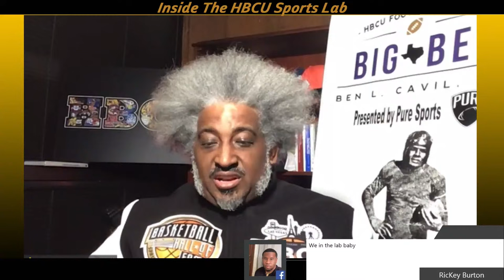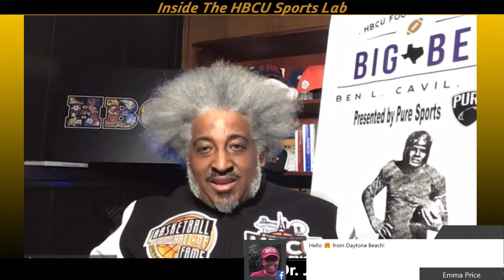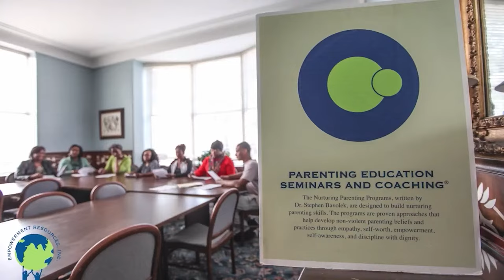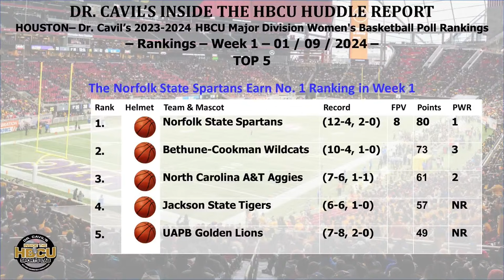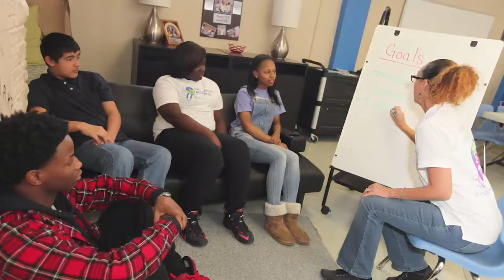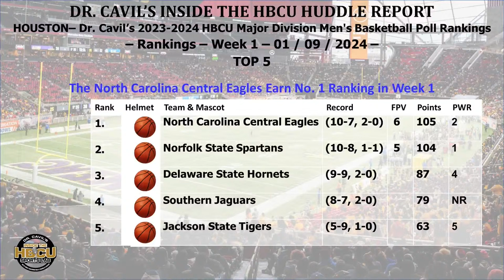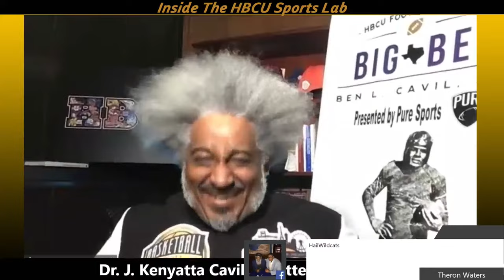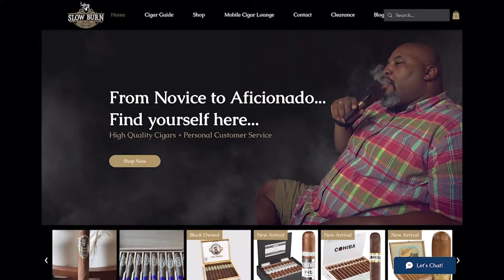Dr. Cavil's Inside The HBCU Sports Lab #476 | 1-9-24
It's time for the first lecture of the week.